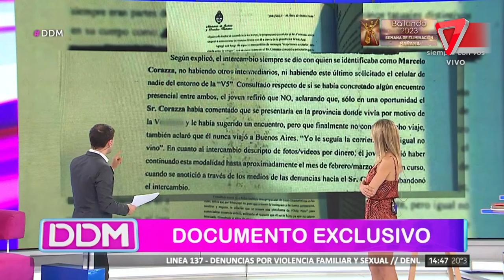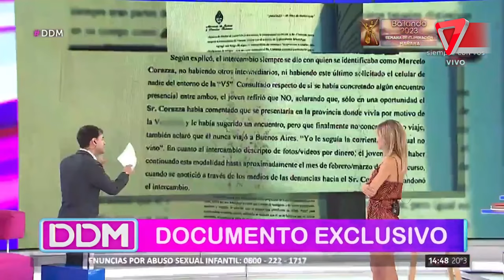😨Caso Marcelo Corazza: TERRIBLE DECLARACIÓN de la "NUEVA VÍCTIMA"